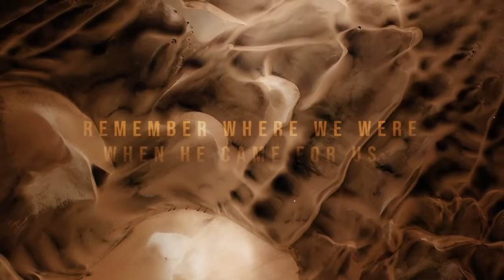Out Of Egypt: Lessons From The Wilderness // Pastor Lee Cummings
God is once again calling His Church to remember. Remember who we were created to worship. Remember where we were when He came for us. When we again find ourselves pinned down by impossible circumstances and hear the echoes of accusation pursuing us, we must remember that it is He who is fighting for us, leading us and bringing us into a land flowing with milk and honey. In this hour, it’s time for us follow the fire by night and cloud of His presence by day.

In this sermon called Lessons From the Wilderness, Pastor Lee Cummings teaches on the place the Israelites found themselves in the book of Exodus, and how it’s similar to the place we find ourselves in today. The question is, are you going to see it as a blessing or a curse?

Focus Scripture // Exodus 15:22-27 (ESV)

“Then Moses made Israel set out from the Red Sea, and they went into the wilderness of Shur. They went three days in the wilderness and found no water. 23 When they came to Marah, they could not drink the water of Marah because it was bitter; therefore it was named Marah. 24 And the people grumbled against Moses, saying, “What shall we drink?” 25 And he cried to the Lord, and the Lord showed him a log, and he threw it into the water, and the water became sweet. There the Lord made for them a statute and a rule, and there he tested them, 26 saying, “If you will diligently listen to the voice of the Lord your God, and do that which is right in his eyes, and give ear to his commandments and keep all his statutes, I will put none of the diseases on you that I put on the Egyptians, for I am the Lord, your healer. 27 Then they came to Elim, where there were twelve springs of water and seventy palm trees, and they encamped there by the water.”

Sermon Highlights

Welcome to the wilderness.

The wilderness was preparation.

Between deliverance from Egyptian bondage and the inheritance of the Promised Land stood the wilderness.

The wilderness represented three distinct purposes for Israel.
1. The wilderness was a test
2. The wilderness was a revelation
3. The wilderness was a highway

God didn’t craft the wilderness just for this moment - the wilderness was always there.

God leads us through natural difficulties to develop supernatural endurance.

The wilderness was designed to refine you, define you, and assign you.

The wilderness was not God’s attempt to destroy you or punish you - the wilderness is God’s crucible to remove the dross of slavery out of you,

God could get the slaves out of Egypt - but He couldn’t get the Egypt out of the slaves.

For all the progress God wants us to experience, there’s a process that we must go through.

The wilderness is actually a blessing

Don’t let the limitations of your faith keep God at a distance.

The process requires us to embrace the wilderness.

God will never waste a crisis. He will be trusted.